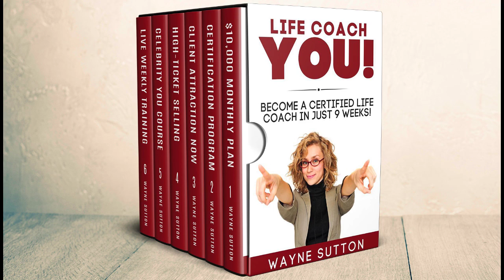HELP PEOPLE GET RICH IN 90 DAYS Or LESS!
TEXT -"FREE BOOK PLEASE"..